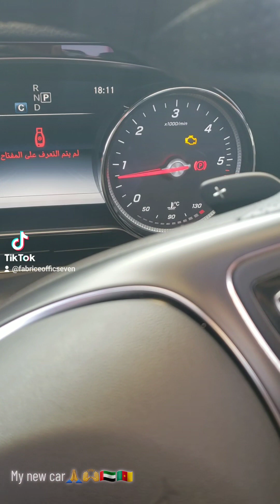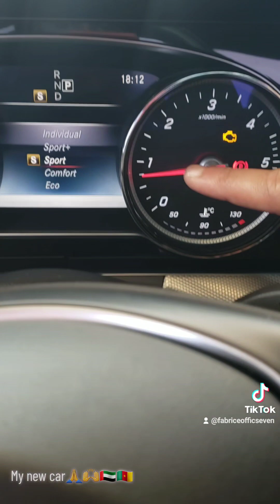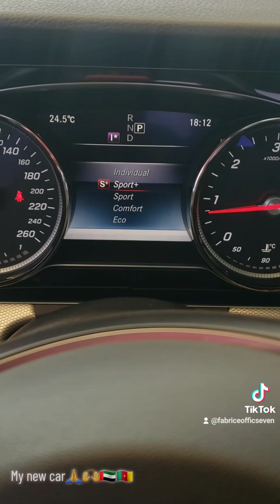Fabrice Office Seven